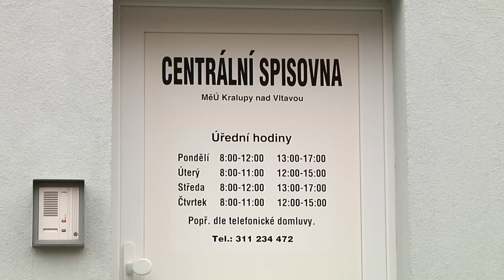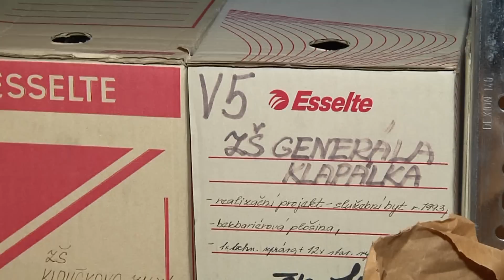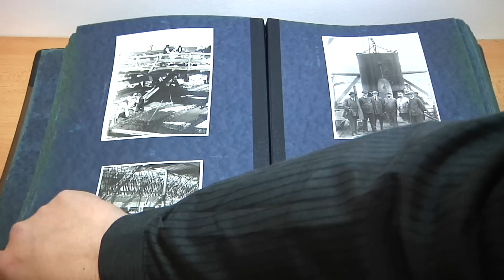TV KRALUPY Co ukrývá ve svých prostorách Centrální kralupská spisovna?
Co ukrývá ve svých prostorách Centrální kralupská spisovna?